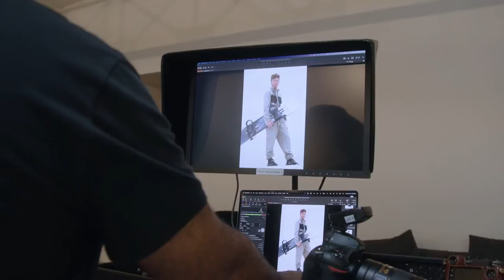Behind the Scenes: An Interview With Snowboard Legend Shaun White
Take a behind-the-scenes look at the cover shoot for Experience Life's January/February 2024 issue featuring the legendary snowboarder Shaun White.